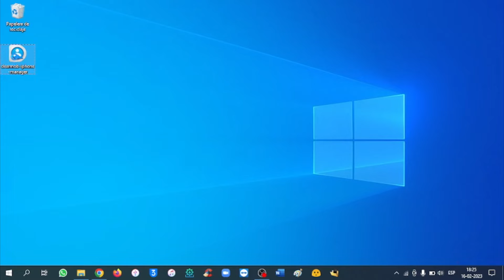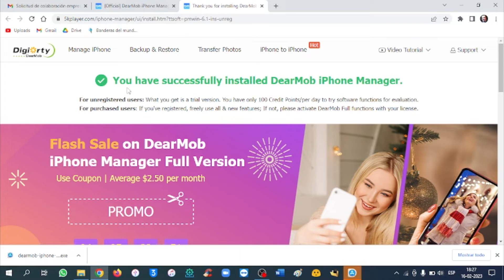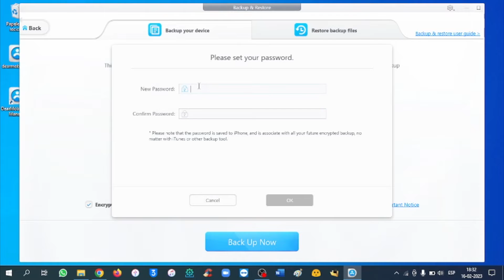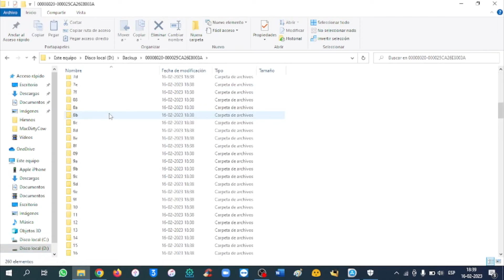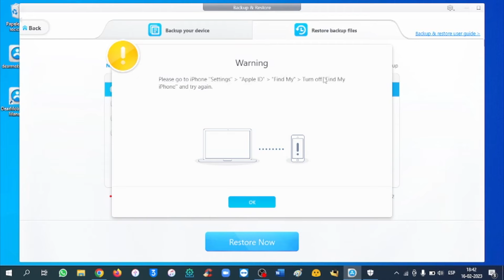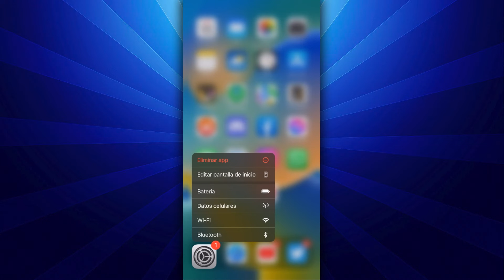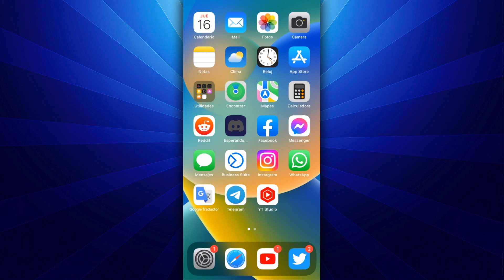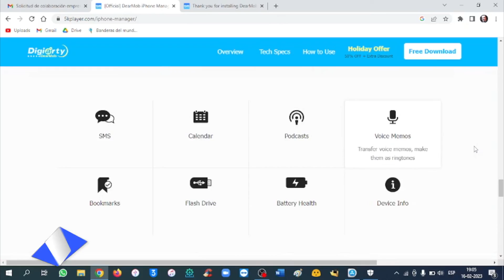🎁 CÓMO PASAR TUS FOTOS, VIDEOS Y MÚSICA A TU COMPUTADOR CON 1 CLICK (Método 2023 DearMob)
💡 Con DearMob iPhone Manager Transfiere, realiza copias de seguridad y gestiona tu iPhone de forma fácil y rápida sin pérdida de calidad, ahorra más espacio.